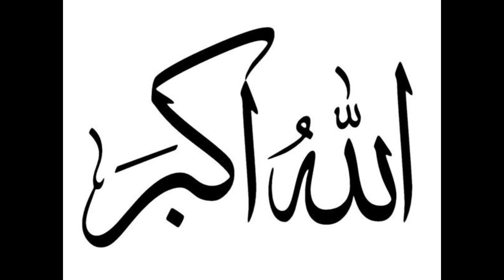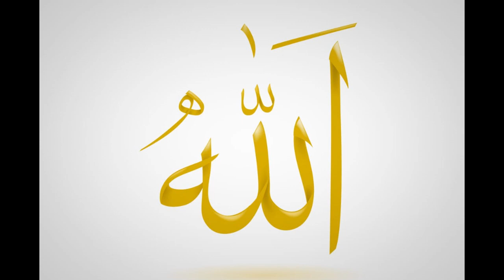نشيد المسيرة الخضراء❤من أروع الذكريات 👌صوت الحسن ينادي بلسانك يا صحراء